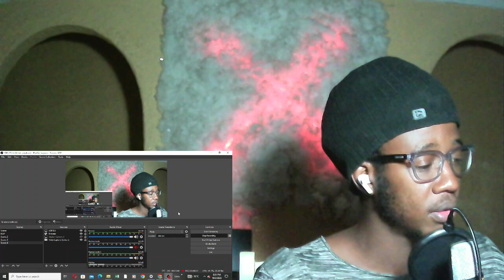(Storyline on point) Dramaboi - True Story - SESSION REACTION